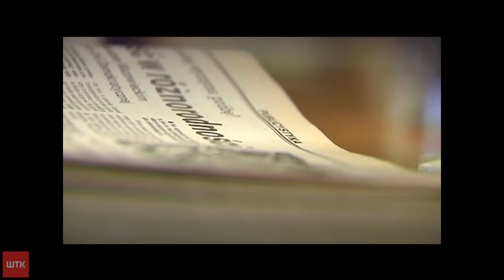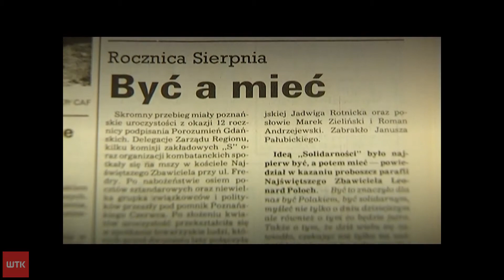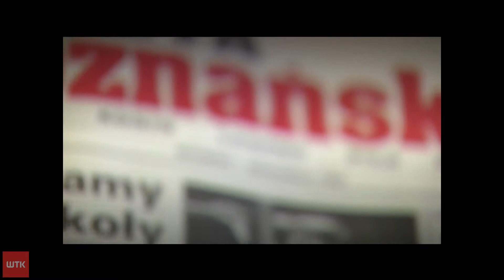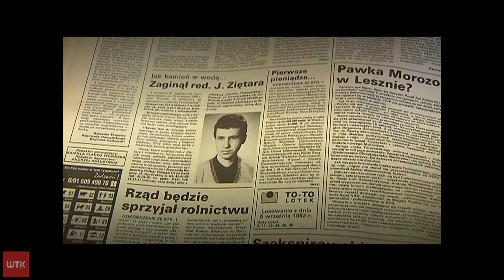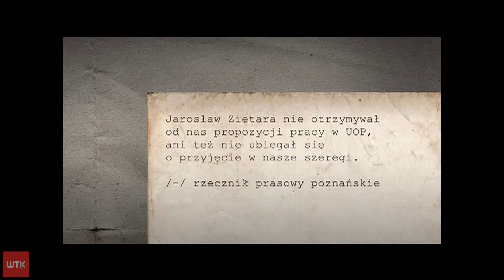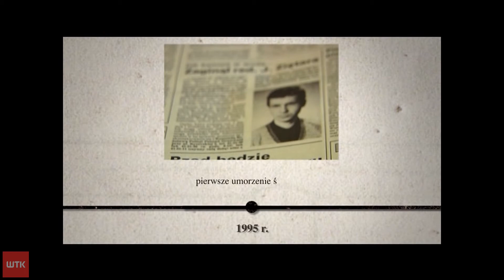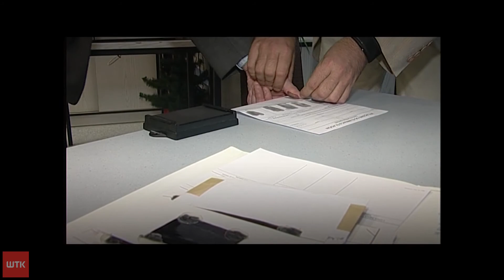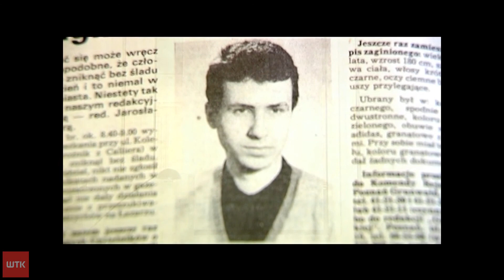Zabójstwo Jarosława Ziętary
Odcinek Tajemnic Poznania z 2010 roku porusza historię dziennikarza Jarosława Ziętary. Czy zatrzymanie Aleksandra G. rozwiąże zagadkę zabójstwa sprzed 22 lat?